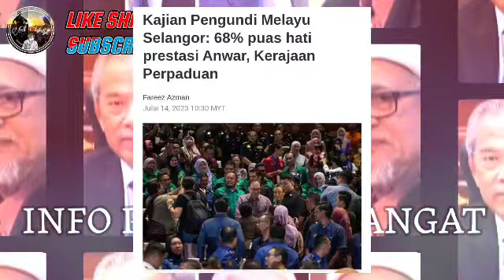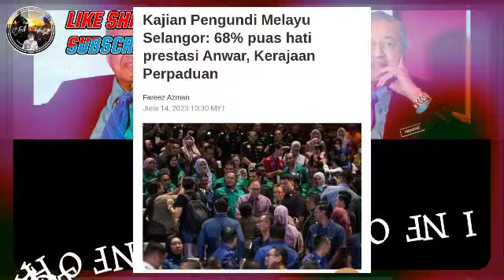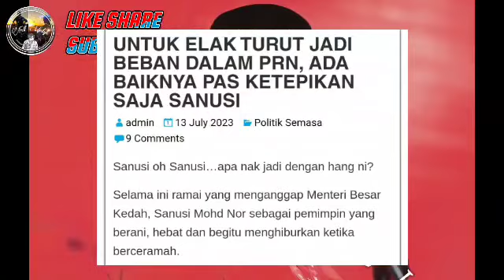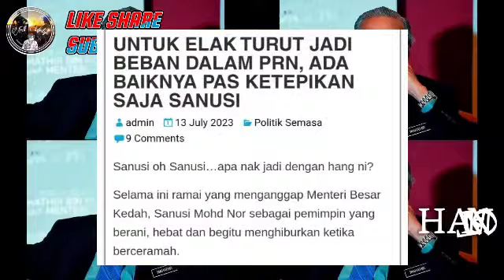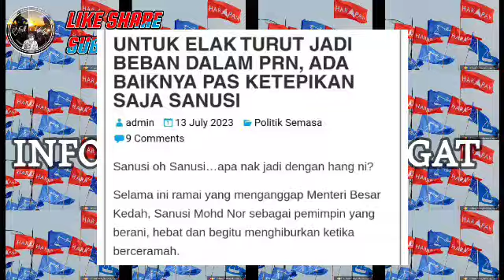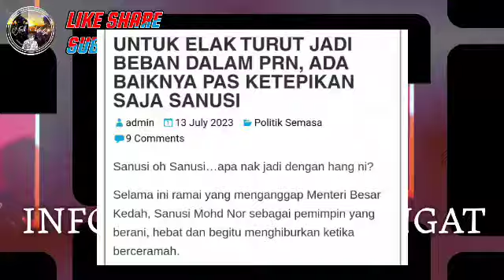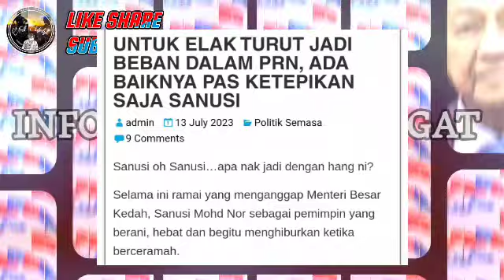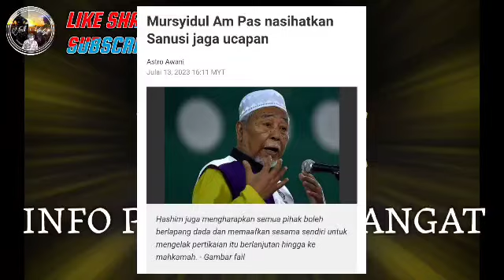Tepat 6:08 PM : Disahkan Muhyiddin nazak, Selamat Tinggal